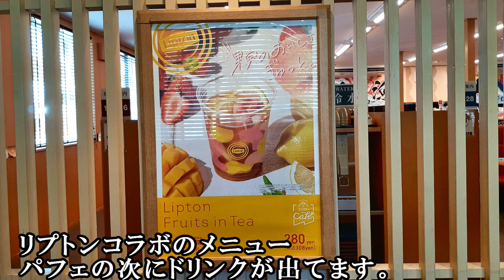【スシローのスイーツ】オレンジ&ヨーグルトのアイスケーキ フローズンインティー 【スイーツレビュー動画】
リプトンコラボ　フローズンフルーツインティー
オレンジ&ヨーグルトのアイスケーキ
懐かしのメロンシャーベット